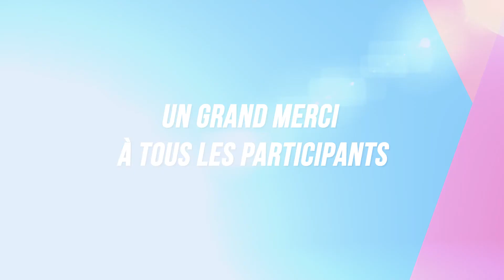Next Leaders Awards : Leader Box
Découvrez la Leader Box by American Express lors de la soirée Next Leaders Awards du 28 novembre 2017. Merci à :
-Sarah Ankri, LYSOGENE
-Pierre-François Brézès, AMERICAN EXPRESS
-Stéphanie Ferran, GROUPE HACHETTE
-Caroline Flaissier, TOTAL
-Alexandre Fretti, WEBHELP
-Aurélien Hamelle, TOTAL
-Alexandre Lemetais, LaFourchette
-Cassandre Mariton-Segard, AVIVA
-Jules Robert-Le-Hérissé, UNIBAIL-RODAMCO